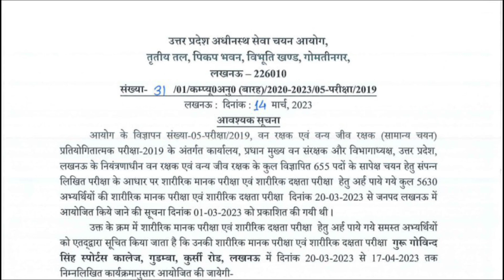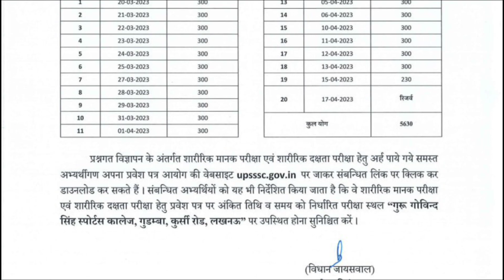UPSSSC आ गई खुशखबरी l BIG NOTICE l upsssc latest news today, upsssc new notice, upsssc latest notice